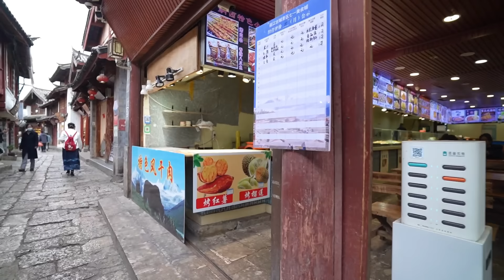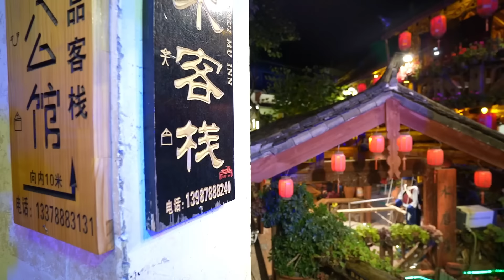旅行直播ep11｜被稱為中國的豔遇天堂，雲南麗江古城到底好不好玩？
丽江古镇始建于宋末元初，至今已有八百多年的历史。当时丽江木氏先祖将统治中心由白沙迁至现狮子山。公元1253年，蒙古军南征，木氏先祖阿宗阿良迎降。1254年，蒙古设三赕管民官。1277年，改丽江路通安州。1382年（明洪武十五年）通安州知州阿甲阿得归顺明朝，改设丽江军民府，赐阿甲阿得木姓，封世袭知府。

明末徐霞客的《滇游日记》曾写丽江古镇中木氏土司宫邸“宫室之丽，拟于王者”。城区则“居庐骈集，萦城带谷”、“民房群落，瓦屋栉比”，可见当时丽江古镇已有名。

丽江古镇曾是明朝丽江军民府和清朝丽江府的府衙署所在地，明朝称“大研箱”(大研即大砚，因古城周围群山环绕，流水萦回，外型有如一方大砚)。清朝时改称“大研里”，在清咸丰年间(公元1860年左右)，古城大部分建筑都毁于兵燹战祸。民国以后改称“大研镇”

加入我的频道会员，有你们的支持我才能做更多視頻給大家，感謝支持🙏

📹 Camera: SONY ZV-E1      ღ
                      SONY Alpha A7C     ღ
                      Tamron 17-28mm F/2.8 Di III RXD ღ
                      Sonnar T* FE 55mm F1.8 ZA    ღ
                      GoPro HERO7 Black ღ

🎙️ Microphone：RØDE VideoMicro   ღ
                              SONY ECM-B10       ღ
                              DJI MIC              ღ

💻 Editing: Final Cut Pro X ღ

⏄相机脚架：JOBY(3k) JB01507-BWW
                     PGYTECH MANTISPOD 2.0
                     Manfrotto  PIXI EVO
                     ulanzi MT-08